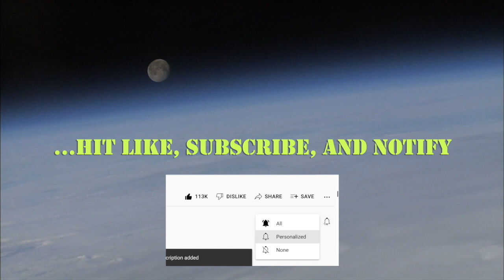The Strange and Inexplicable with Laird Barron (Episode 27)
Join us as we discuss uncanny and inexplicable happenings in Laird Barron's life from strange, harassing entities (or animals) in the Alaskan wilderness to odd feelings of being hunted by malevolent forces (or people). We also discuss the Dark Watchers of Big Sur and UFOs over Mid-Western cities just prior to the Iraq War, and many other inexplicable phenomena, natural or otherwise. Join Sean Patrick Hazlett as he continues his discussion with Bram Stoker award-winning horror and crime/noir author, Laird Barron.

Note: Laird Barron photo by Jessica M.
Note: I know the intro misspells "with": WTH. Welcome to my YouTube journey.

*Anthologies*
The Imago Sequence and Other Stories
Occultation and Other Stories
The Beautiful Thing That Awaits Us All: Stories
Swift to Chase

Biography:
Laird Barron, an expat Alaskan, is the author of several books, including The Imago Sequence and Other Stories; Swift to Chase; and Blood Standard. Currently, Barron lives in the Rondout Valley of New York State and is at work on tales about the evil that men do.